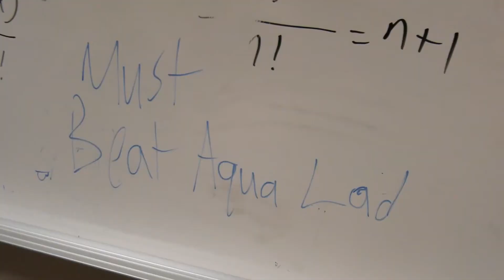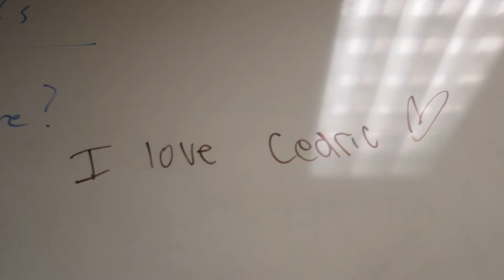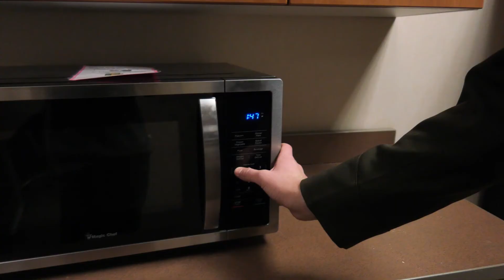At Home with Angle Man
Deleted scene from The Splaash (2019) and also the last thing filmed for KBNG before corona break.